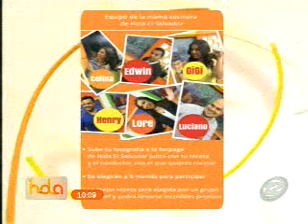Hola El Salvador: Programa del 3 de Mayo 2016